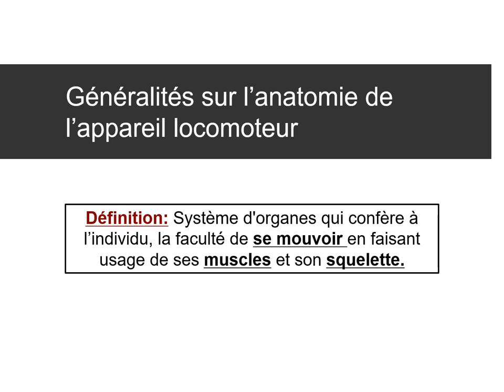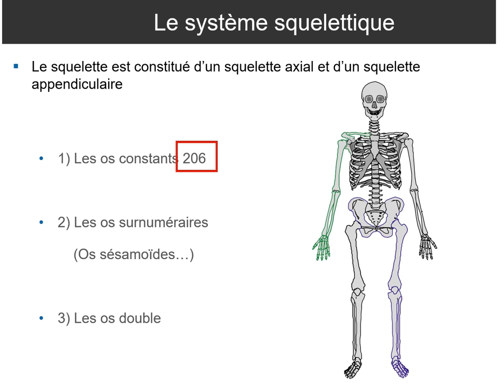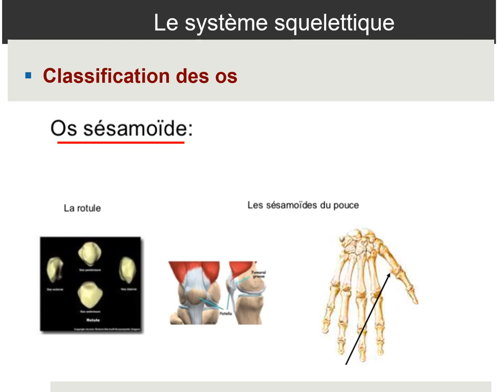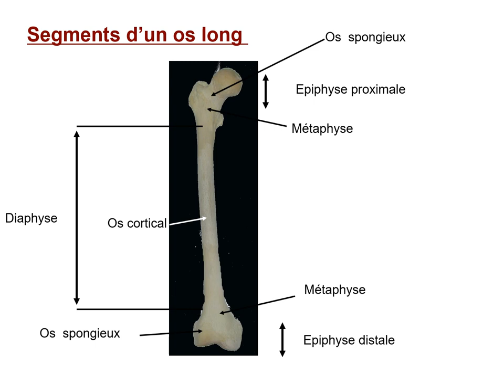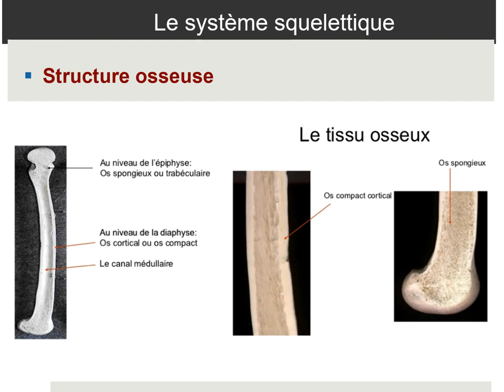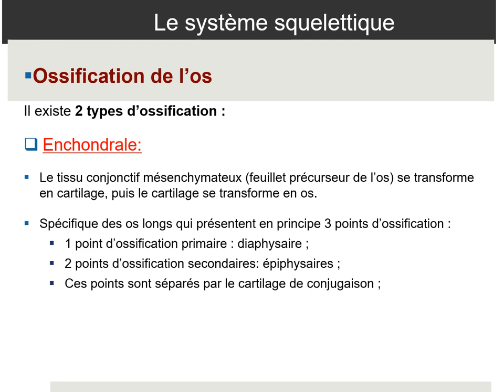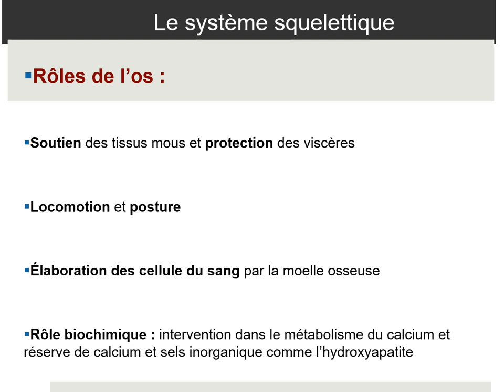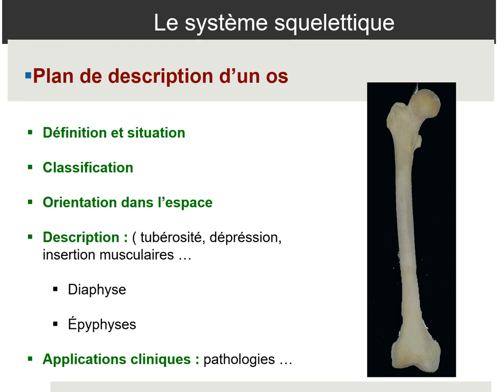ANATOMIE FMPM GÉNÉRALITÉ EN ANATOMIE DE L'APPAREIL LOCOMOTEUR 1